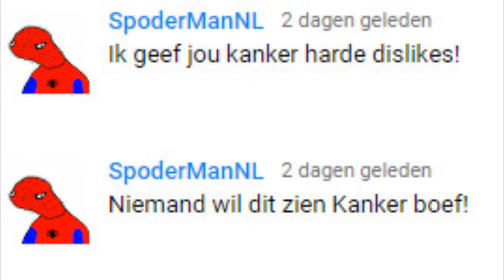IK BEN ER WEER! - DJJELLY UPDATE #30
Of op de nieuwe website →Tijdelijk OFFLINE wegens GROOT onderhoud!

Afspeellijsten

Extra afspeellijsten